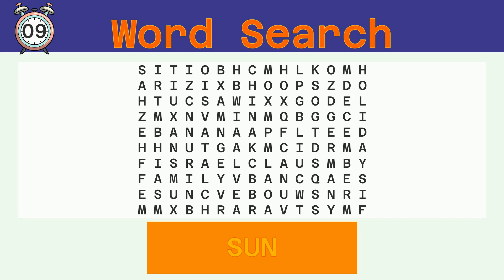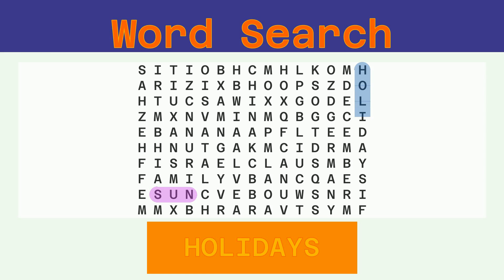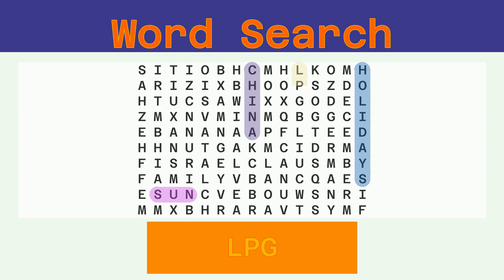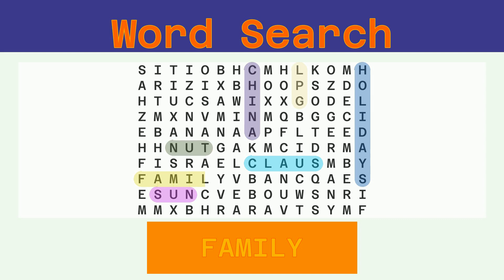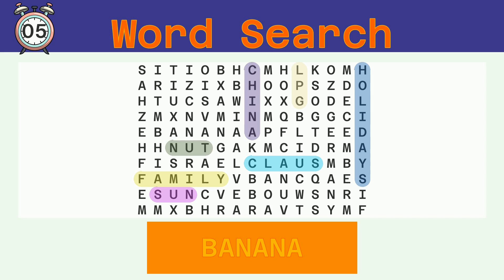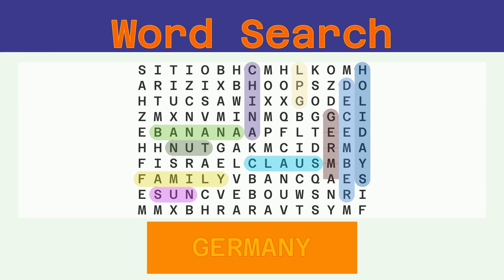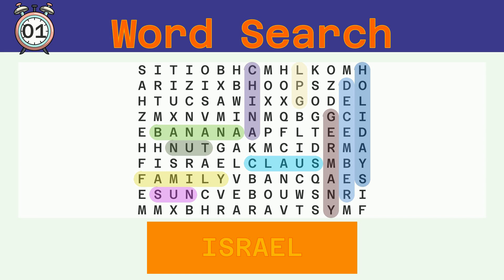Word Search - Challenge 12/24/2021 - Easy - Random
Words to find:
SUN, HOLIDAYS, CHINA, LPG, NUT, CLAUS, FAMILY, BANANA, DECEMBER, GERMANY, ISRAEL,

Answer:
00:30 SUN
01:02 HOLIDAYS
01:39 CHINA
02:13 LPG
02:45 NUT
03:17 CLAUS
03:51 FAMILY
04:26 BANANA
05:01 DECEMBER
05:38 GERMANY
06:14 ISRAEL